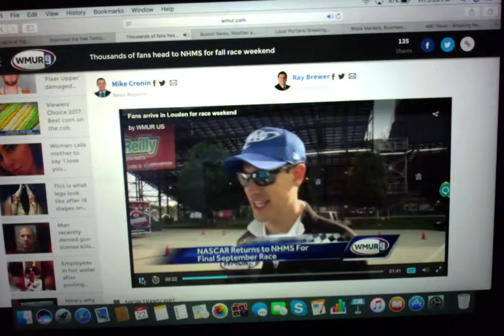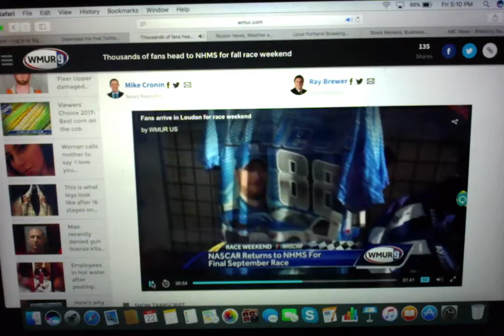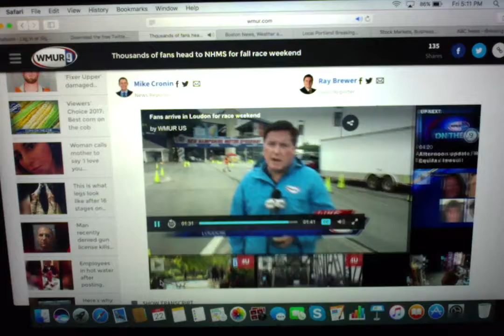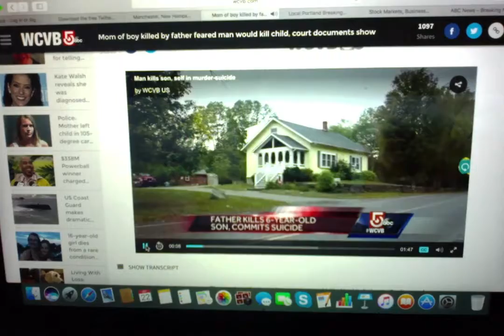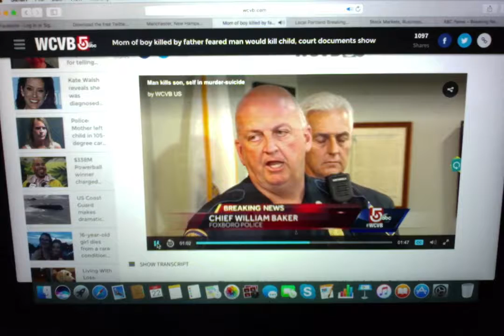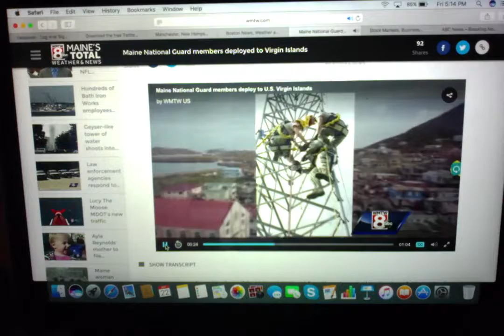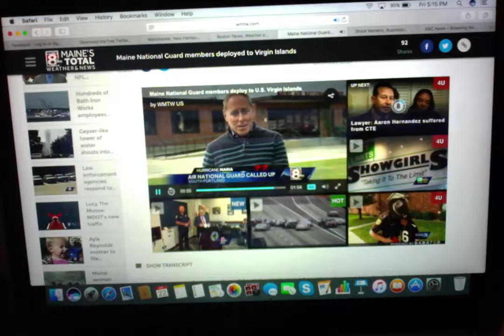The Riley King Newscast